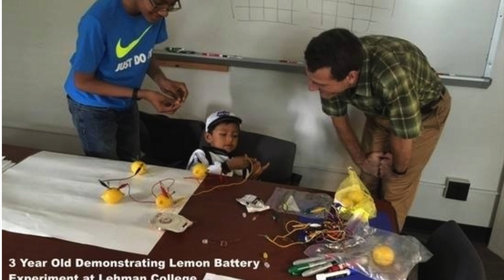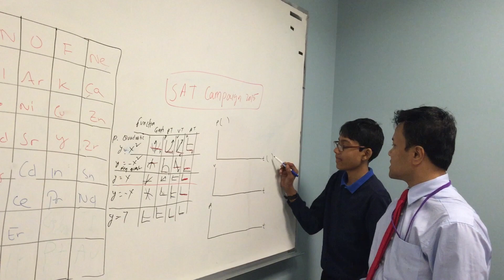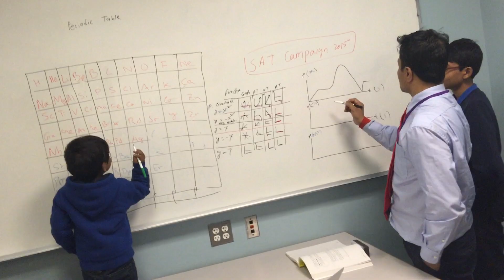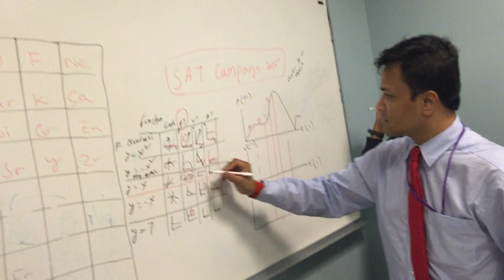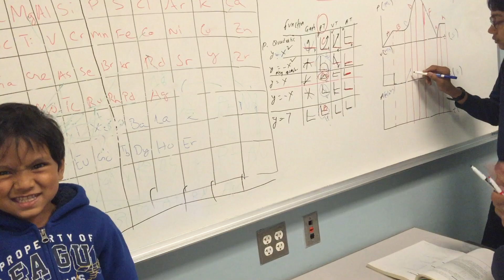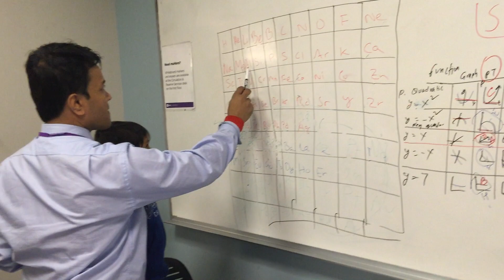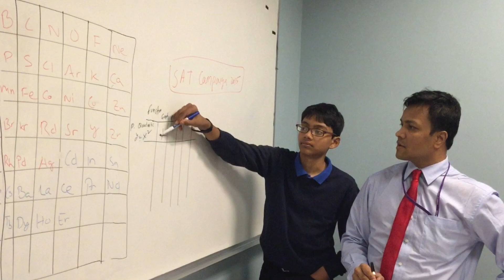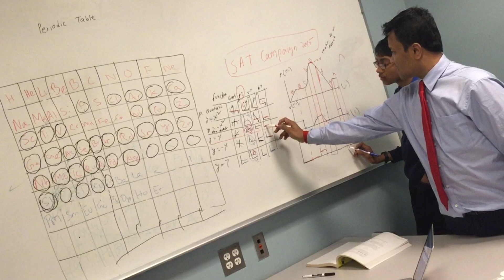3 Year old Isaac quest to take SAT